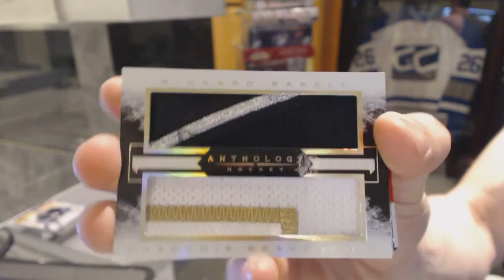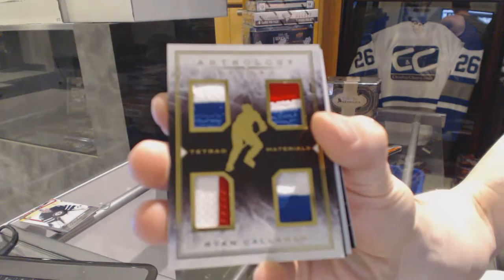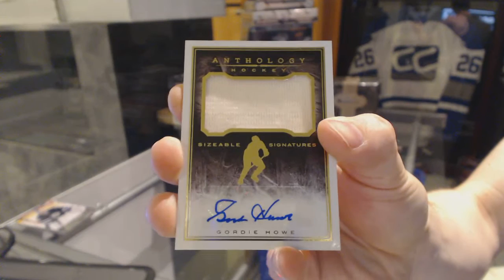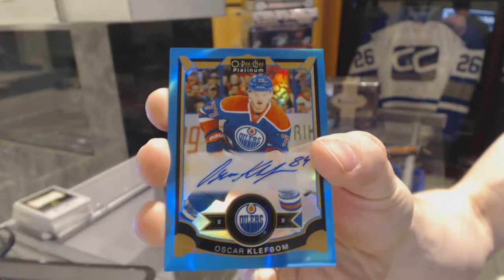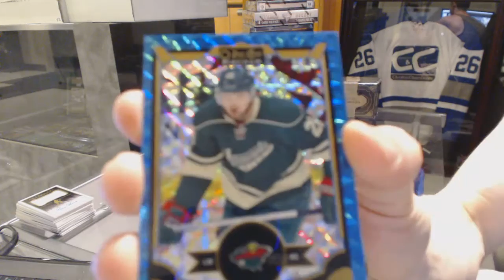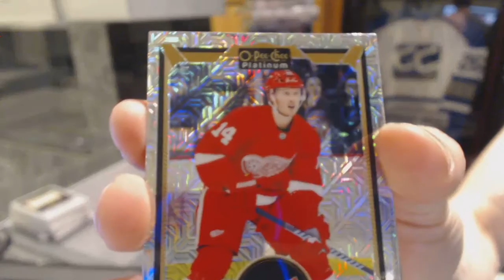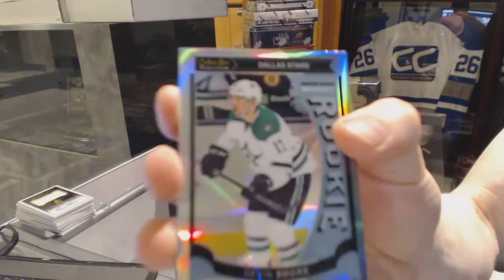15-16 Panini Anthology & 15-16 UD OPC Platinum Hockey Box Break - C&C GB #6091